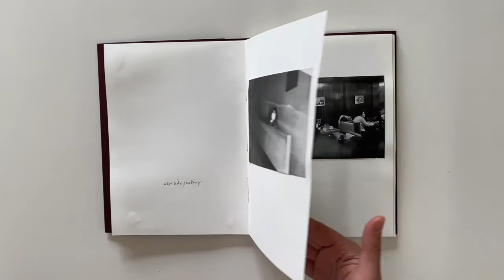As Much As by Joni Sternbach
As Much As is a handmade and hand-sewn artist book, with words and photographs by Joni Sternbach. This journal-style book weaves the story of a young artist, exploring identity, youth and coming of age whilst learning to be a photographer, set against the backdrop of New York City in the 1970s. This series offers a deeply personal insight into the history of this artist, as well as a nostalgic ode to the people, places and experiences that shaped Sternbach's identity and artistic voice, define both her past and her present.

Copyright Joni Sternbach, 2021